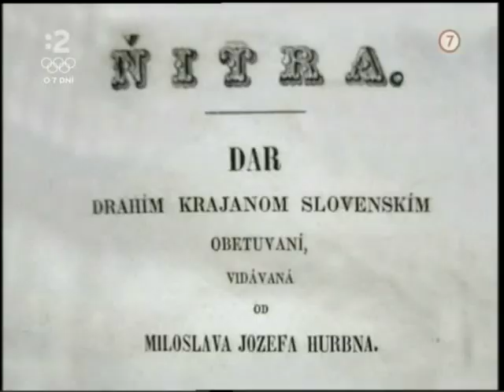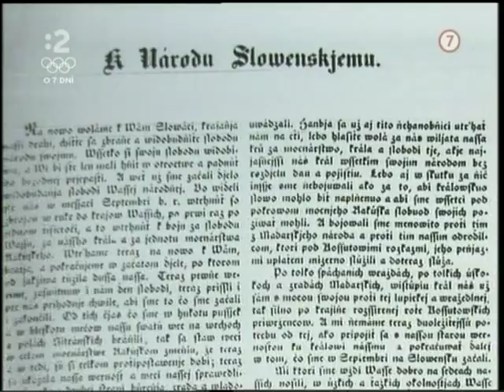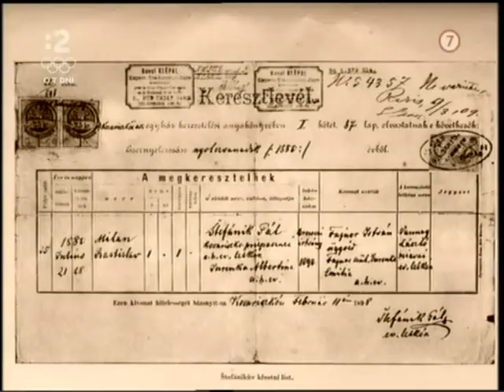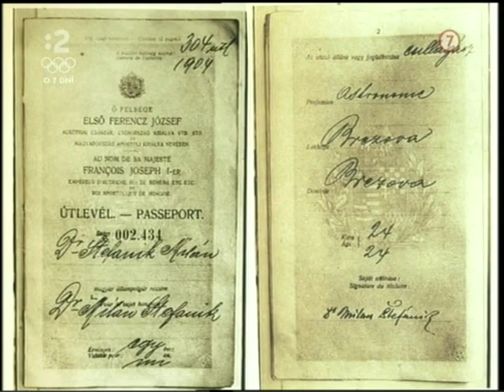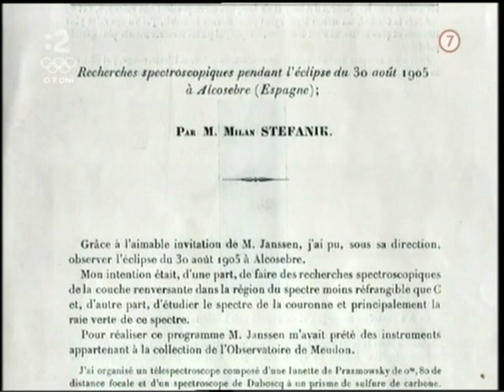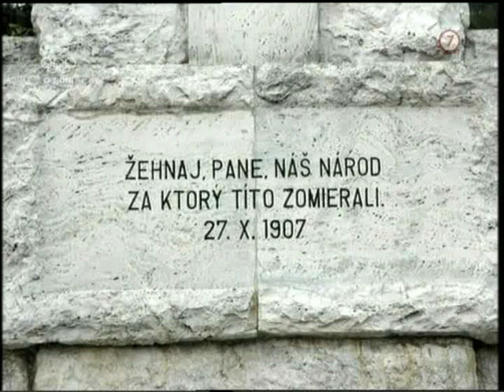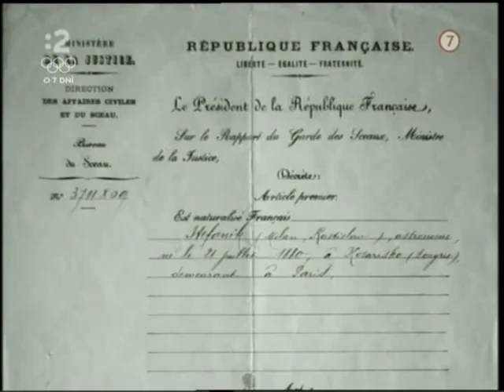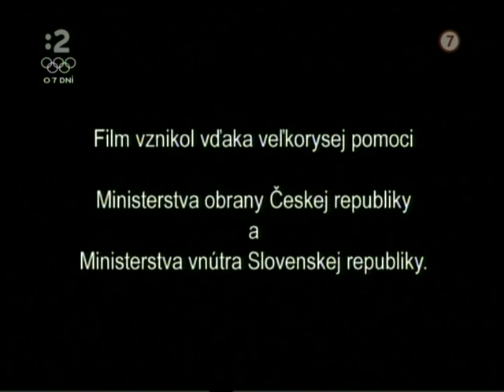Milan Rastislav Štefánik